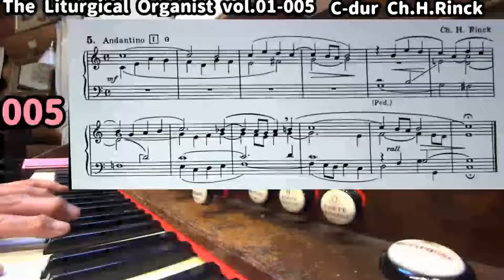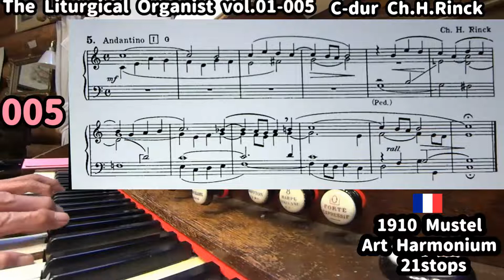The Liturgical Organist vol.1-005 C-Dur ♪音量改善版 1910Mustel Art Harmonium 21stops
こんな方におすすめの動画です。
・教会の奏楽、祈り・賛美の音楽を演奏・伴奏されている方。
・ヒーリング効果を上げたい方。
・リードオルガン・足踏みオルガンを
　もっと楽しみたい方へ

リードオルガンの奏法を学びたい方に
ちょうどよい曲集です。
たくさんの作曲家による曲集です。
もちろん、教会での奏楽にも最適です。
八ヶ岳リードオルガン美術館の
原規之先生お薦めの本です。

ピアノやパイプオルガンとの違いや
リードオルガンならではの奏法など、
音楽のエネルギー（いのち）を感じながら
練習してみていただけたら嬉しいです。

・ Those who are playing or accompaniment to church music, prayer / praise music.
・ Those who want to improve the healing effect.
・ Reed organ ・ Stepping organ
For those who want to enjoy more

For those who want to learn how to play a reed organ
This is a good songbook.
A collection of songs by many composers.
Of course, it is also ideal for playing in church.
Yatsugatake Reed Organ Museum
This book is recommended by Dr. Noriyuki Hara.

Differences from pianos and pipe organs
Playing styles unique to reed organs, etc.
Feeling the energy of music (life)
I would be happy if you could practice it.
The Liturgical Organist
vol 1
005
C Dur
Mustel Art Harmonium1910
21stops